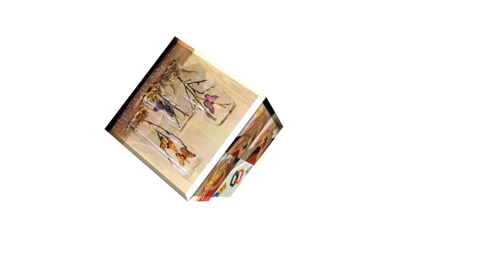Manualidad: Tarjeta Navideña en Filigrana - Hogar Tv por Juan Gonzalo Angel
La historia del filigrana se remonta al Antiguo Egipto en donde el papiro era utilizado como base, siendo también notable en Oriente Medio y China.

Posteriormente, a comienzos del siglo V, esta técnica fue utilizada en Francia y en Italia por los monjes conventuales para embellecer y adornar imágenes sagradas, como sustituto pobre de la misma labor en oro y plata. Desde estos países se difundió a Inglaterra, donde fue muy practicada por las damas nobles del tiempo de los Esturados; se afirmó posteriormente, en el periodo victoriano.